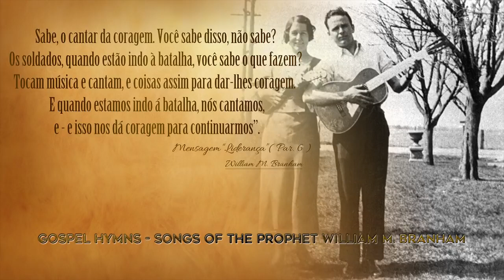CD1 Gospel Hymns - Songs of the Prophet William Marrion Branham